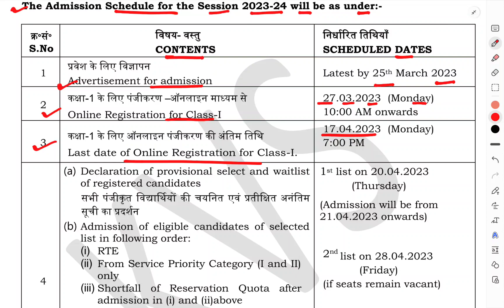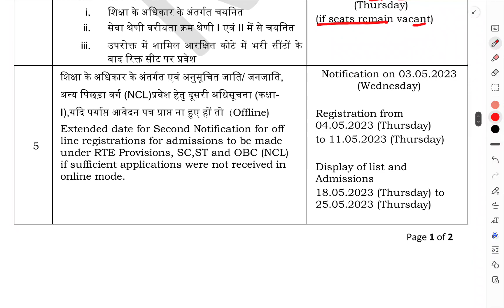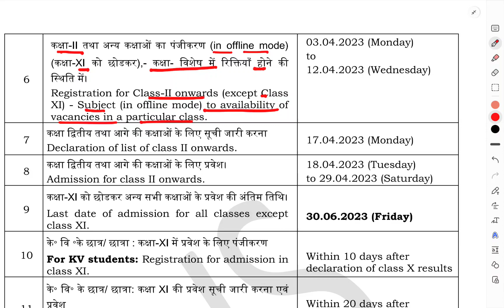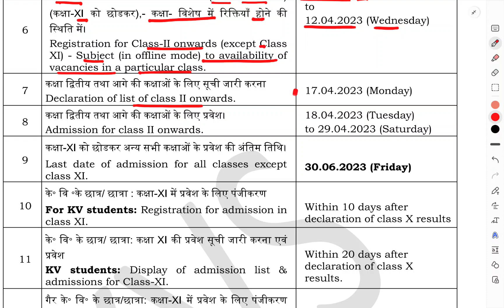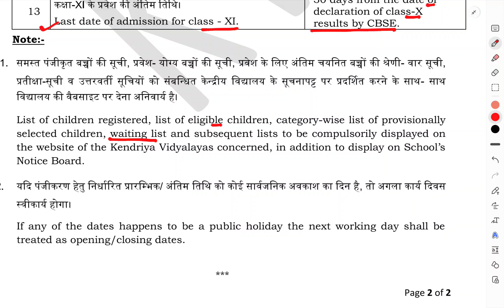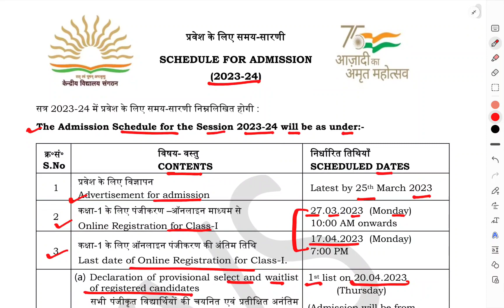KVS ADMISSION SCHEDULE 2023-24/NEW SESSION/ADMISSION